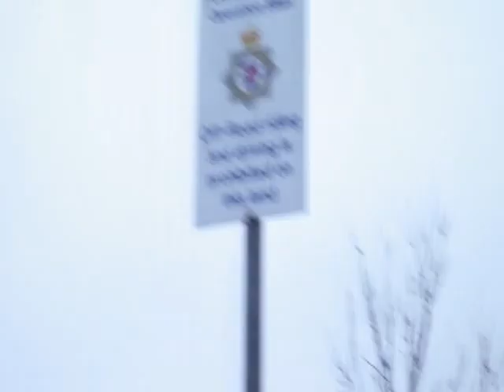Walk on Dundry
What started out as a simple quick video of Bristol from the Dundry Hills, turned into several videos with bad commentary by myself.  Labrador included.

Yes it was raining.